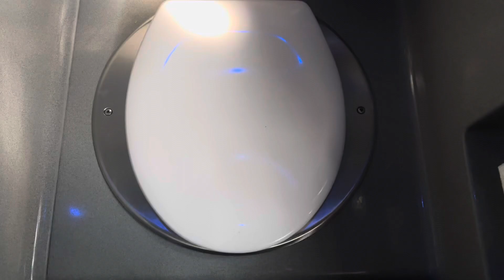Coachman Charter Bus toilet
Destination: Six Flags Great Adventure
Filmed on a Coachman Charter Bus